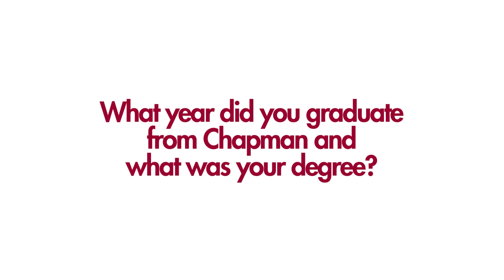Entrepreneurs of Chapman: Matt Kanne '12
Matt Kanne '12 is the CEO of Open Gym Premier, a company dedicated to improving grassroots basketball and helping basketball players. Open Gym Premier operates tournaments, camps, club teams, and training for serious basketball players across the country under its brands; Open Gym Premier, Elite Basketball Circuit, Grassroots 365 & OGP Cares. Their vision is to transform the youth basketball experience.